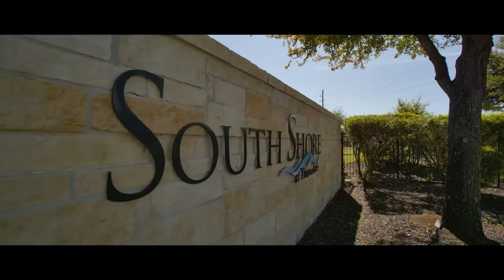18810 Dove Creek Springs Trail 3